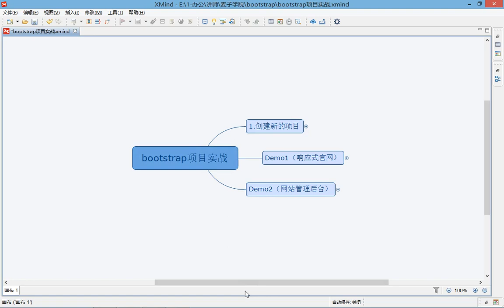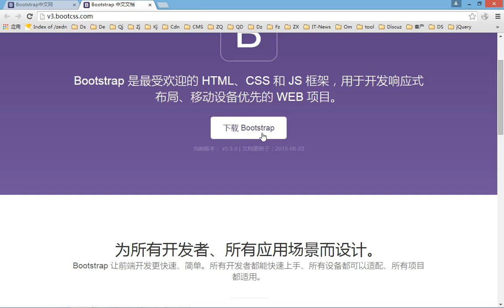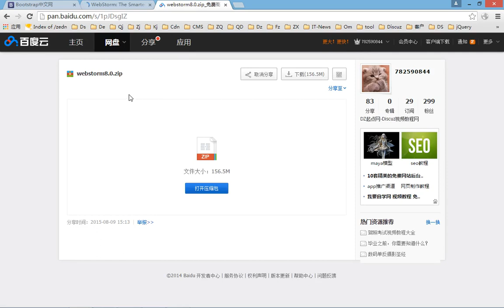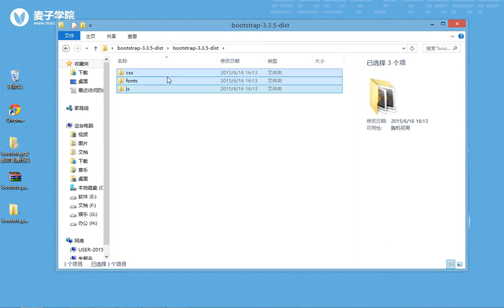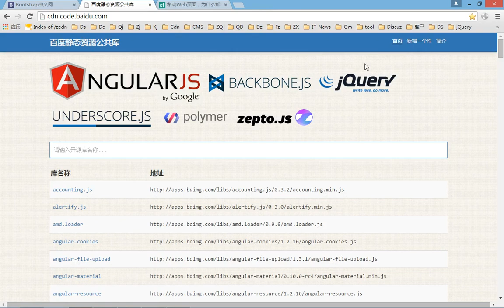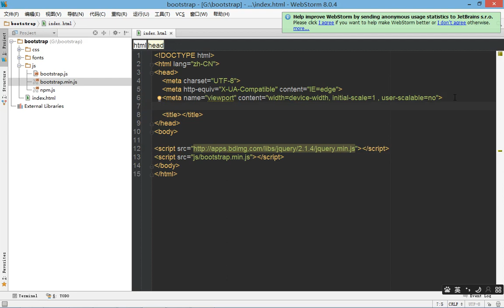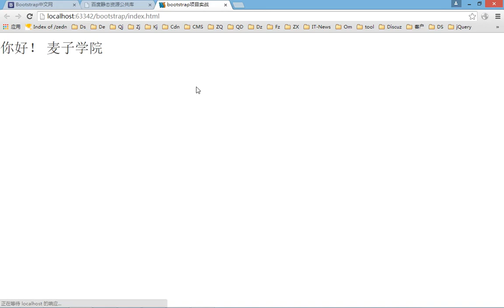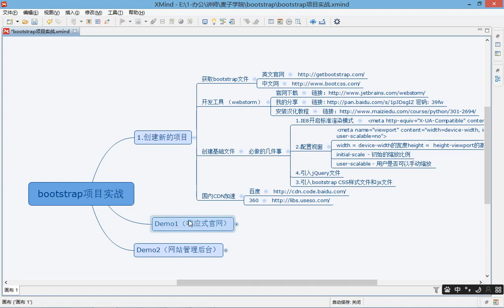bootstrap综合实战2 创建新的项目获取bootstrap文件与开发工具